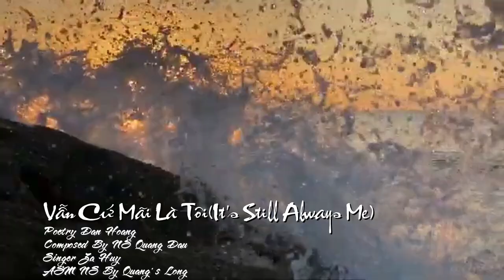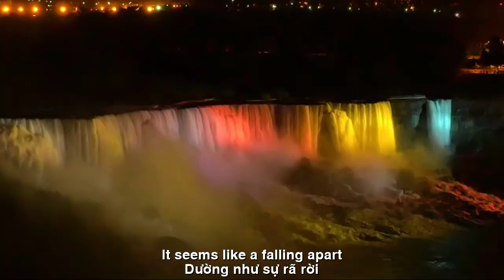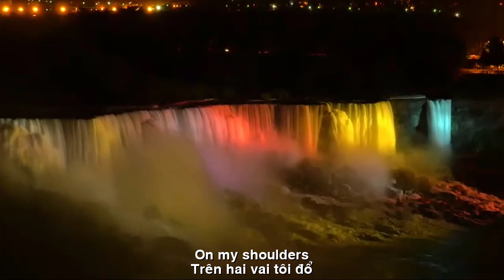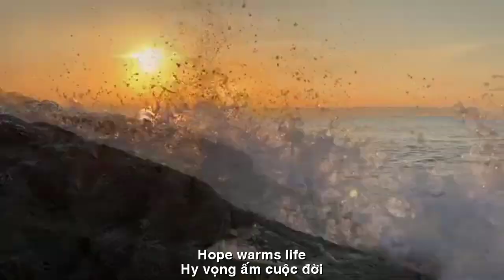[FULL HD]VẪN CỨ MÃI LÀ TÔI||IT'S STILL ALWAYS ME ||CA SỸ ZA HUY-DAN HOANG CALI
TÁC PHẨM:VẪN CỨ MÃI LÀ TÔI
||IT'S STILL ALWAYS ME ||
THƠ:DAN HOANG CALI
SÁNG TÁC:NS QUANG DAU
TRÌNH BÀY:CA SỸ ZA HUY
VẪN CỨ MÃI LÀ TÔI
Tôi lấy một chút vui,
Thổi tung vào cơn gió.
Bầu trời bỗng hồng tươi,
Chung quanh rực hoa nở.
Lòng hớn hở tươi rồi,
Nỗi lo âu thu nhỏ.
Đôi môi nở nụ cười,
Người qua lại rộn rả.
Dường như sự rã rời,
Trên hai vai tôi đổ?
Tâm hồn chỗi dậy vui,
Đi lên trên đau khổ.
Bao tháng ngày u mê,
Ê chề trong lo lắng.
Bỗng nhiên chạm đê mê,
Khi tinh thần vững mạnh.
Tôi vẫn mãi là tôi,
Không gì làm tan rã.
Hy vọng ấm cuộc đời
Sợ gì trời giông tố?
I have a little fun,
Blown into the wind.
The sky suddenly turned bright pink,
Flowers bloomed all around.
My heart is filled with joy,
Minimized anxiety.
Lips smile,
People passing by were bustling.
It seems like a falling apart,
On my shoulders?
The soul awakens with joy,
Go beyond suffering.
For many months and days of ignorance,
Embarrassed in worry.
Suddenly touched with ecstasy,
When the spirit is strong.
I'm still me,
Nothing disintegrates.
Hope warms life
Why are you afraid of stormy weather?
Đường liên kết của video